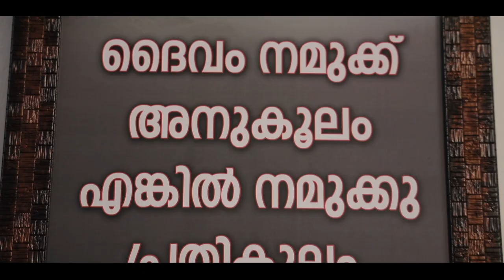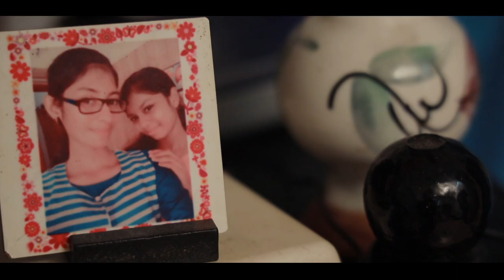JEMEEMA❤GINTO| ENGAGEMENT FULL HD VIDEO |PHOTODADDY VLOG